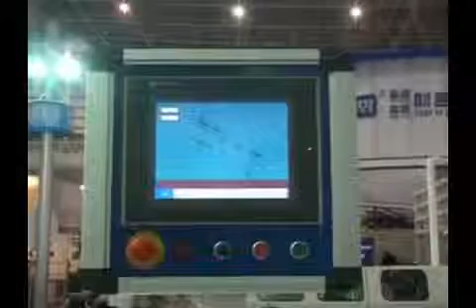1 Diamond 110 SD